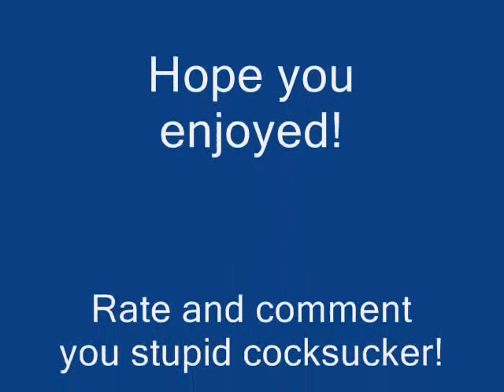Frank calls his ex wife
Frank calls up his ex wife, Sue Garrett and has a few choice words with her!